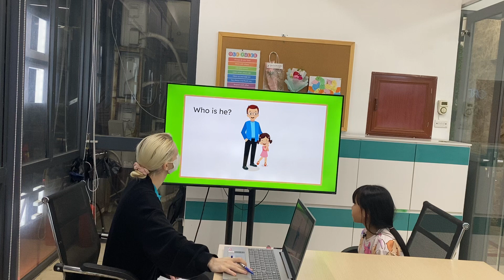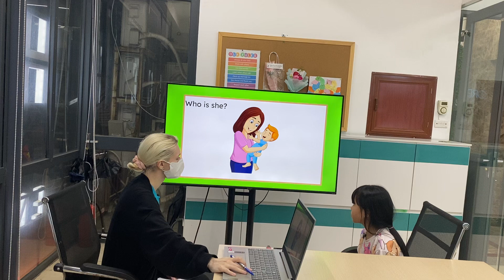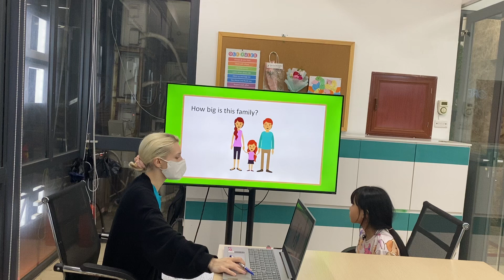Diệu Anh EOW1A/E